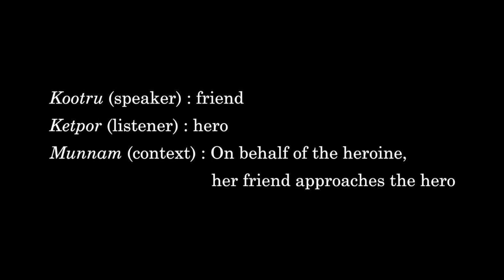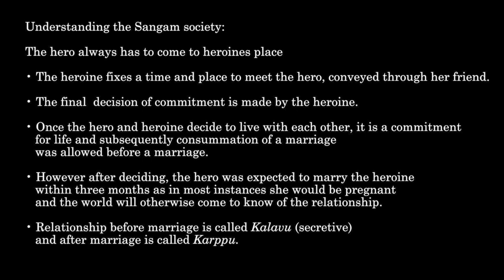Ojas Sangam 6: Revisit & Contextualise Sangam society Ongu Malai, - Divya Ramkumar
0:07 - Poem introduction 2:30 Divya Ramkumar
Kootru (speaker) : friend
Ketpor (listener) : hero
Munnam (context) : On behalf of the heroine, the friend confronts the hero

0:13 -
Natrinai 55, composed by Peruvaluthi in Kurinji Thinai  (union)
A natrinai means a poem of 8 - 12 lines.
Introduction by Deepa Ganesh

O man from the lofty mountains worthless is your promise.
In the middle of the night, you come through the bamboo forest, through narrow lanes unmindful of all challenges just to enjoy a night with her
Leaving tell- tale marks on her that later attracted the bees.
She was eventually caught by her mother who, red with anger, asked,

"Whats happening? are you continuing your love affair?"

Unable to answer, rattled, she turned to  me…
I intervened and gave an excuse,
"Oh no , mother, it was me… By mistake, I had added sandalwood along with the firewood, that’s why the bees have come. She knows nothing mother."

O man from the lofty hills, your promise seems wasteful!

1:37 - Understanding the Sangam society:
• The hero always has to come to heroines place
• The heroine fixes a time and place to meet the hero, conveyed through sakhi.
• The final  decision of commitment is made by the heroine.
• Once the hero and heroine decide to live with each other, it is a commitment for life and subsequently consummation of a marriage was allowed before a marriage.
• However after deciding, the hero was expected to marry the heroine within three months as in most instances she would be pregnant and the world will otherwise come to know of the relationship.
• Relationship before marriage is called KaLavu (Thirittu/ secretive) and after marriage is called Karppu

Iraichi – extended or implied meaning,  extension to the poem

You cannot continue like this as I cannot save her another time.
Do not make any more false promises.
Please marry her and take her with you.

Sangam grammar:
Kurai unarudhal - tell-tale signs by which the  heroine’s mother will come to know of her daughter’s  love affair

1. Naatram – smell (specific perfume/ body odour of hero transmitted to heroine)
2. Thottram – dressing changes/ rearranged dress
3. Ozhukkam – not talking straight/not being open
4. Undi – not eating food at proper times
5. Selavu – not willing to go
6. Payilvu
7. Seivinai maraipu – not willing to go to temple / guilt

In the Sangam Age, the role of a friend was defined as  a
1. Mother
2. Friend
3. Advisor
4. Guide
5. Teacher
6. Well wisher

2:30 - Divya Ramkumar, Cambridge
Walk the journey to enjoy some moments from behind the scenes as the dancers brings the 2500 poetry into their present context.  This poem is a natrinai, meaning 9 - 12 lines

This is the third in a series of five videos that gives an insight into our journey of revisiting and contextualise the Sangam poems.

1. Dear friend, listen: Suddar Todi Kelai
Basic human emotions
Reflecting on a Sangam poetry, we recognise how things dont seem to have changed much.

2. My man’s relationship: Nadanodu Natpe
Revisiting the past
Introduction to Sangam grammar and understanding the texture of a Sangam poem

3. O man from the lofty hills: Ongu Malai:
Revisiting and Contextualising
Understanding Sangam society. Where are we today?

4. My fairl lady: Attilole Amma:
Contextualising Sangam
Has the scenario ever changed?

5. Holding a pillar, she asked: Sitril natrun Patri:
When Sangam negotiates and fits into my present day battles as I move on.

Upasana’s project Ojas focuses on texts and technique with a purpose to demystify, enhance awareness and learn.
What is it about our past?
What is its relevance today
Is it important as we shape our tomorrow?

Ojas Sangam festival
revisit and contextualise
28 May – 19 June 2021
@ Upasanaarts Youtube channel,  10.30am BST / 3pm IST

Every Saturday, Youtube event and live conversation
Joining the dots
Short 10 minute videos sharing a weekly theme, premiered daily.

June 5, Sat : Sangam
A performance followed by a conversation with the dancers: